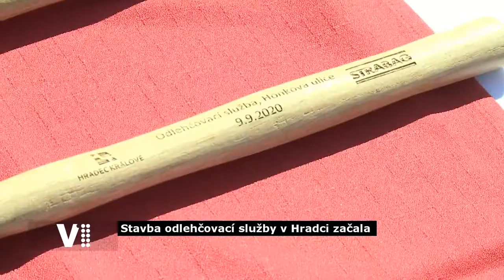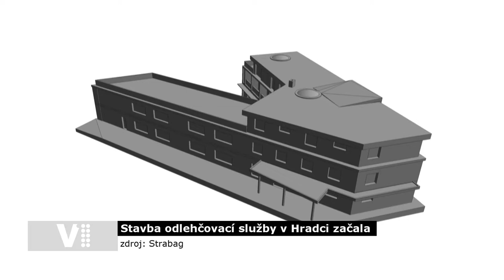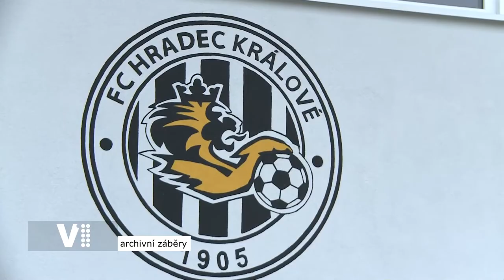Hradecký expres 37/2020